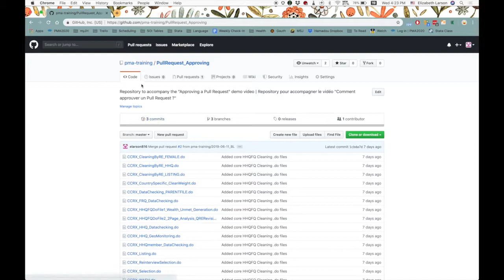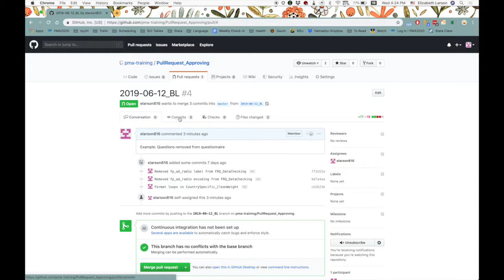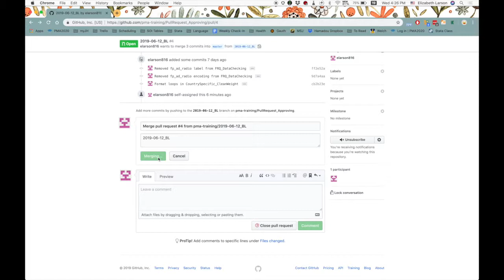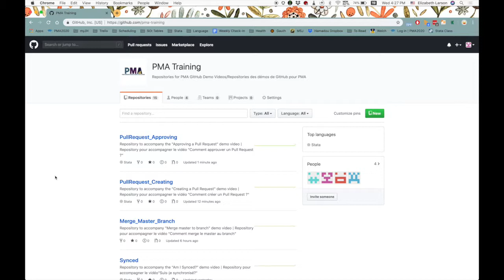Pull Requests – Approving a Pull Request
How to approve a pull request, the second and final step in incorporating .do file updates in the master templates